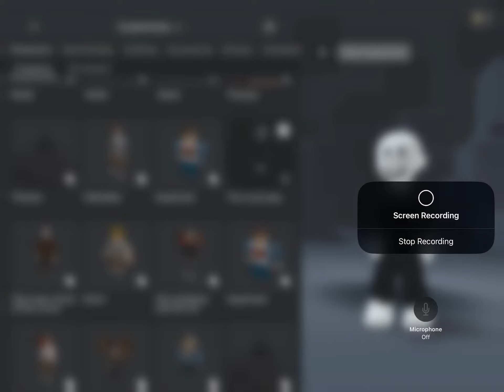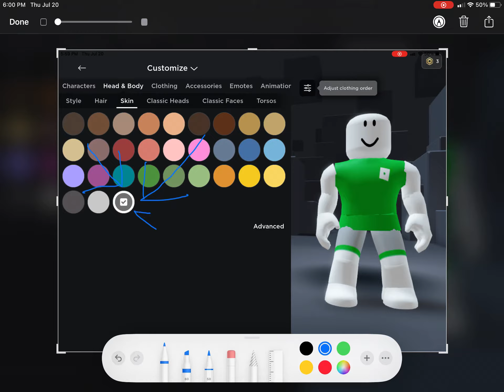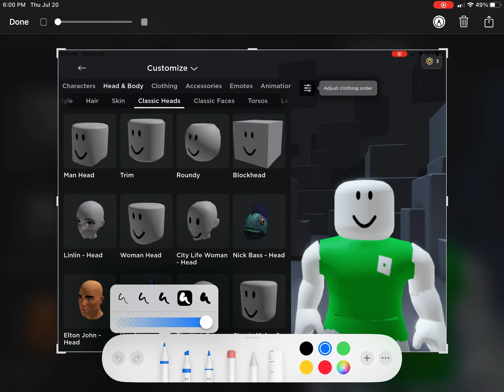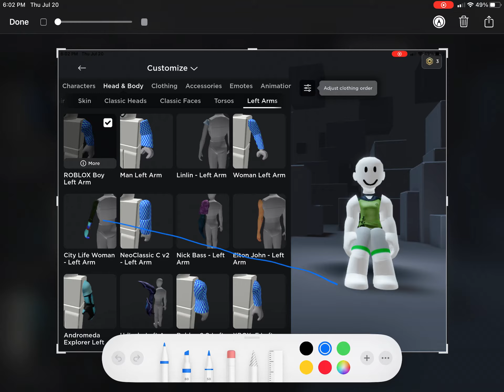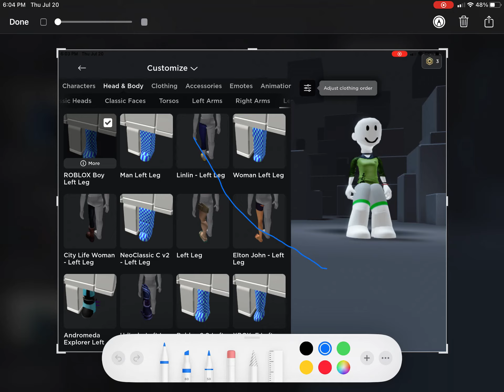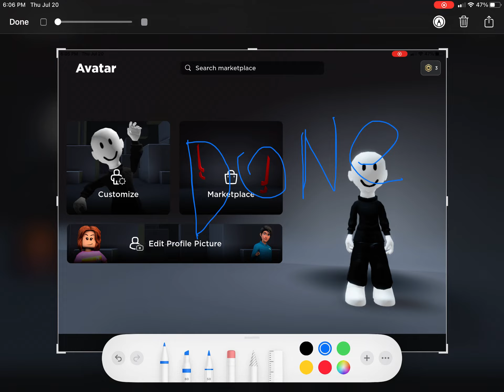How to Make this cursed avatar for free￼